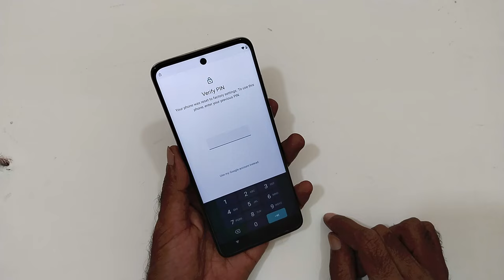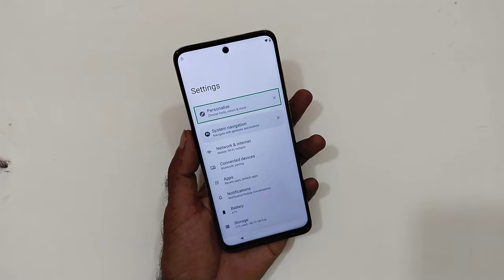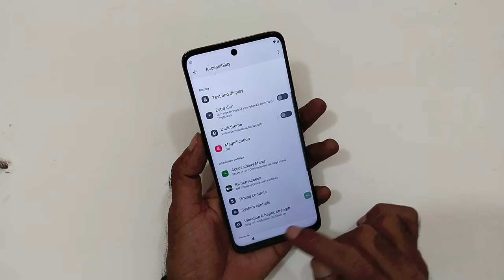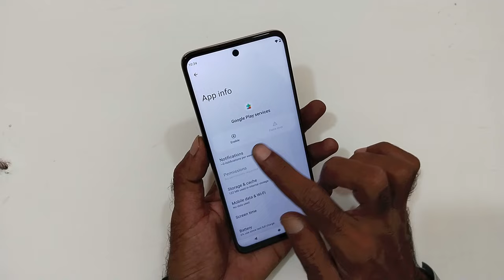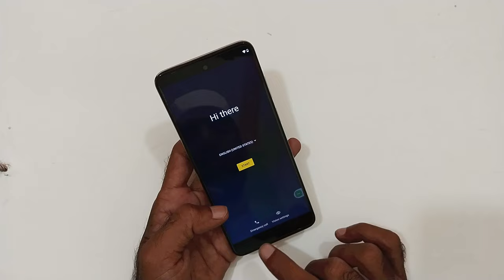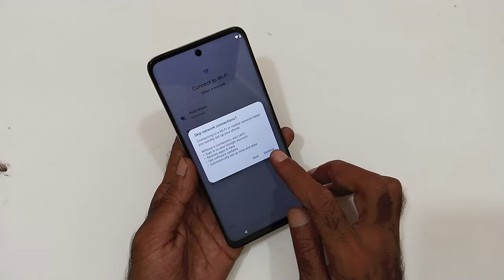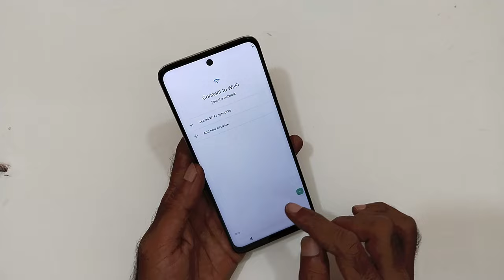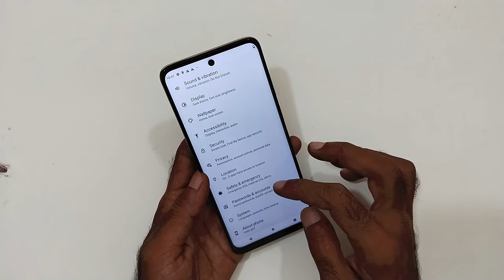How To Bypass Frp Lock On Motorola Phone 2024 |Moto Frp Bypass | Without Pc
In this video, we will show you how to bypass Frp lock on Motorola phone 2024 |Moto Frp Bypass  | Without Pc. This is an easy bypass that will help you to unlock your Motorola phone 2023 |Moto Frp Bypass  | Without Pc without the need for a PC.